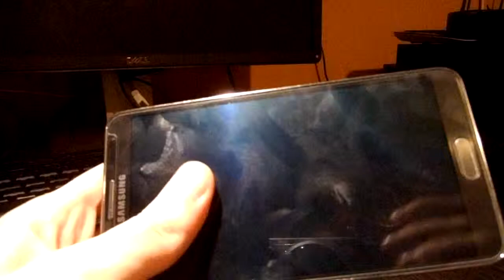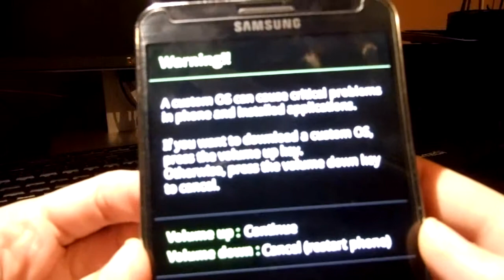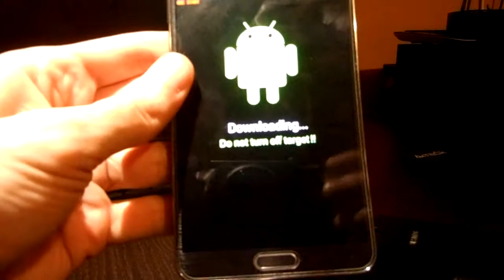Download Mode Samsung Galaxy Note 3 SM-N9005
Alătură-te acestui canal pentru a primi acces la beneficii:
Pornire in download mode (Odin) Samsung Galaxy Note 3 SM-N9005